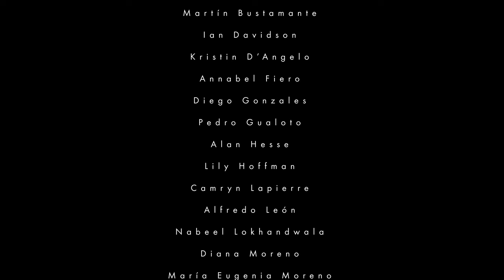The Heart of Chocó | Documentary | Discovering Earth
The Heart of Chocó" is a window into the lush biodiversity and complex beauty of the Andean Chocó, a region brimming with life in the high mountain ranges of Ecuador. This documentary, offered by Discovering Earth on their YouTube channel, captures the rich tapestry of flora and fauna, with particular attention to the numerous species of birds and mammals that inhabit this unique habitat.

However, this visual narrative goes beyond mere observation, addressing the imminent threats that endanger this vital ecosystem. By revealing the conservation challenges faced by the Andean Chocó, the documentary highlights the importance of action and environmental advocacy.

In creating "The Heart of Chocó," invaluable support has been received from organizations committed to nature conservation. The gratitude towards these entities is profound, as their knowledge and effort have been essential not only for the filming of this documentary but also for maintaining the integrity of this region.

This documentary is a testimony to natural majesty and a reminder of the shared responsibility to protect our planet. "The Heart of Chocó" is not just a journey through one of the world's most spectacular places, but also a call to action to preserve an ecosystem that, although distant for many, is fundamental to global ecological balance.

MAIN FILMING EQUIPMENT
△ Main Camera: BlackMagic Pocket Cinema Camera 4K
△ Secondary Camera: Canon T7
△ Main Lenses: Canon EF-S 18-135mm / Canon EF 75-300mm / Rokinon Cine 24mm
△ Drone Model: DJI Mavic Mini 2
△ Gimbal/Stabilizer: Zhiyun Weebill S

Thanks to the support of:
Kapok
Kapari
Paz de las Aves
Birdlife International/Americas
JocoToco
Aves y Conservación
Quito Zoo